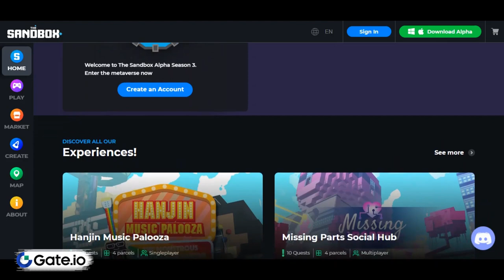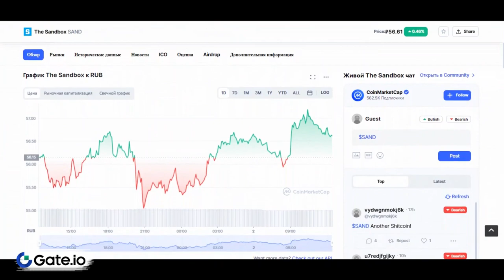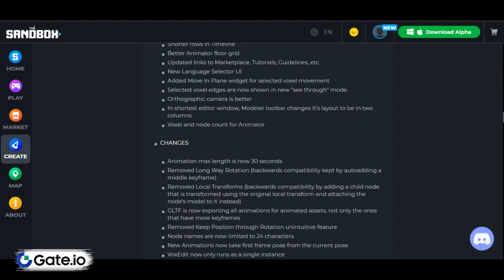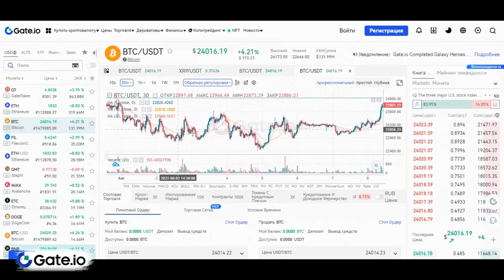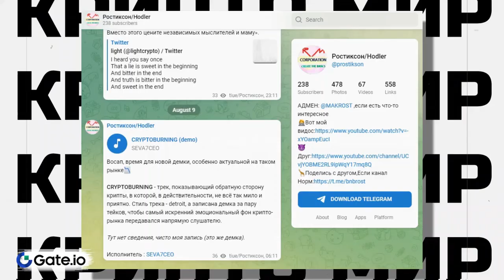SAND Обзор Монеты|Игра Sandbox|Криптовалюта SAND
2) Копия булл икс, говорят не отличается, тоже попробуй, чисто дизайн отличается, мне больше булл икс, но я пробовал оба

4) Тут просто, удобно покупать с телефона, прям вайбик, иметь на готове стоит

5) Бонк бот, крутой старичок, кто понял, тот понял

7) Маестро также как Троян, очень удобно флипать в дороге с телефона

9) Блум Солана, окей новичок ничего не могу сказать

13) База если торгуете Трон лучше нет, это Bull X это фирма

Всем Привет!Я покупаю криптовалюту)
СОВЕТЫ начинающим:
1)Начните со спотового рынка,а только потом переходите на фьючерсы и что-либо подобное(лучше через месяц).

2) Покупайте только на ту сумму,которую вы можете потерять,и будьте готовы ждать.

3)Изучайте графики,смотрите на недельный,месячый график,и вы примерно поймёте на каком этапе находится сейчас монета,и если она на максимуме,стоит ли ее покупать?

4)Стоит ли покупать новые монеты?Да!Но нет!Более 90% может потерять свою стоимость в разы,поэтому лучше начните с топ 10 криптовалют,топ 50 максимум!

6)На рынке,как и в жизни,что-то модно,а что вышло из моды,а что-то выйдет из моды,а что-то будет вечно...Будьте аккуратны)
7)Если вы потеряли деньги,не пытайтесь через секунду  восстановить и приумножить,лучше сделайте паузу.

8)Будьте аккуратны с новостями,у каждой новости есть свой автор и свой выгодоприобретатель..

9)Не верьте в вечный рост

10)Помните зачем вы пришли,за прибылью!

11)Точно знающих будущее не бывает!